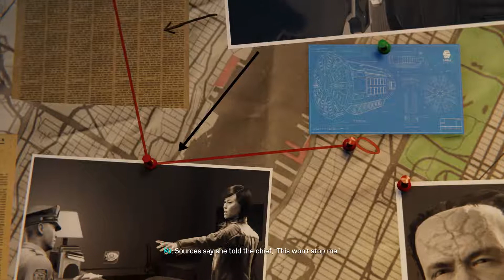MARVEL'S SPIDER-MAN: SILVER LINNING - PART 1 - FRENENMIES - PS4 PRO GAMEPLAY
MARVEL'S SPIDER-MAN: THE CITY THAT NEVER SLEEPS - PS4 PRO GAMEPLAY

Continue your adventures in Marvel’s New York with Marvel’s Spider-Man: The City That Never Sleeps*. Get access to three post-launch story chapters that include additional missions and challenges, brand new factions of enemies from the Marvel’s Spider-Man universe, and additional suits to unlock.

Developer: Insomniac Games
Publisher: Sony Interactive Entertainment
Platform: PlayStation 4
Genre: Action and Adventure
Release Date: 10/23/2018